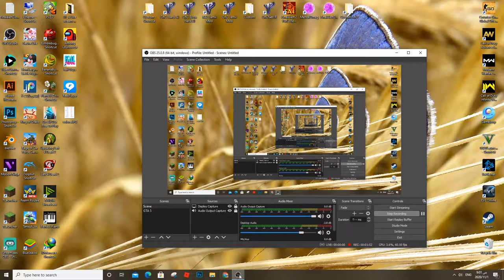CS:Go - Counter Strike Gameplay PC HD